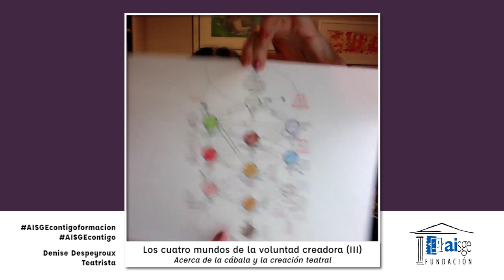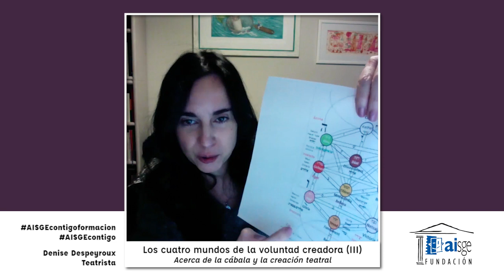Curso de CÁBALA Y CREACIÓN TEATRAL, por Denise Despeyroux. Tercera clase.